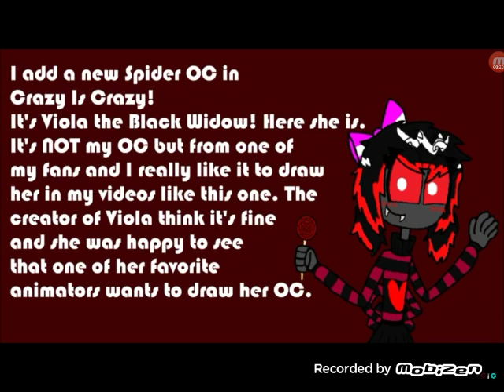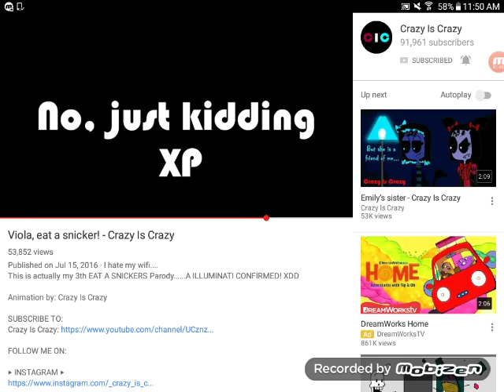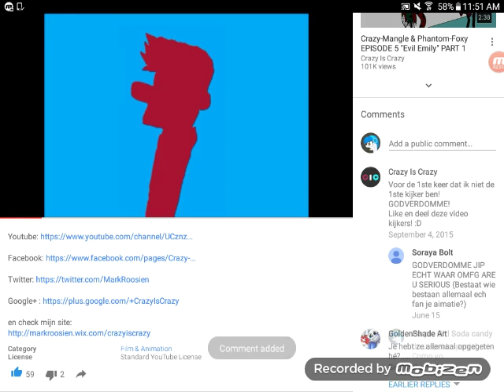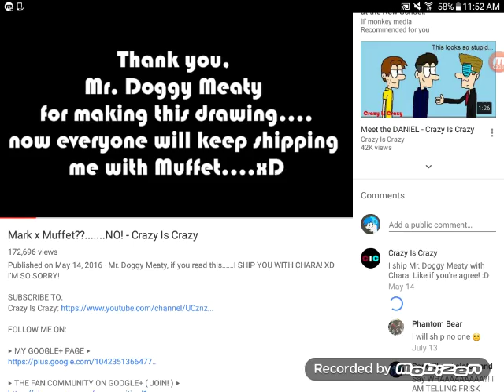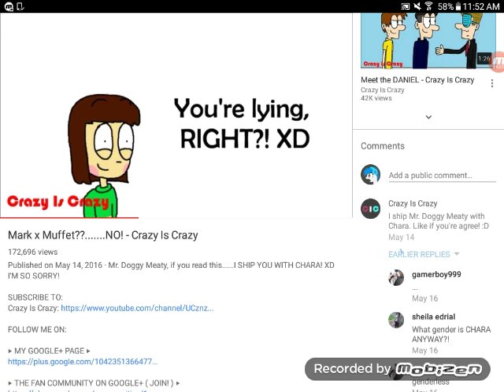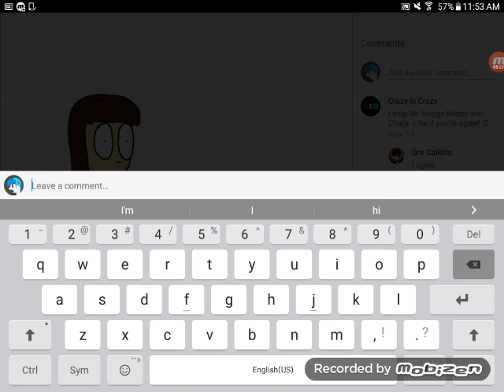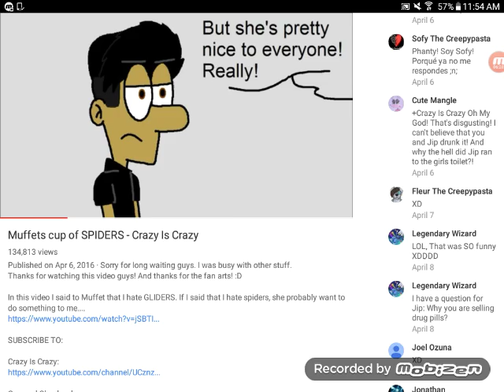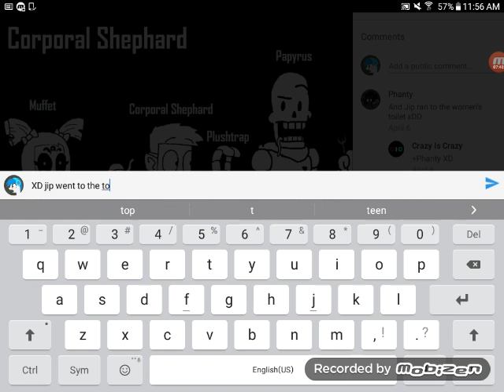XD some funny vids i didn't know that I was still recording never they don't speak spanish Como yo